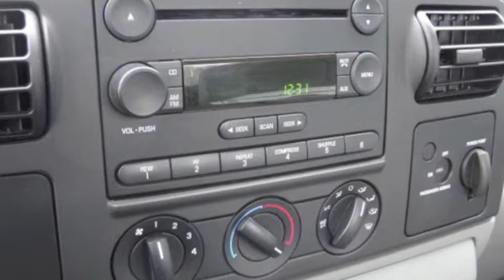2005 Ford F-250 Super Duty XLT -- Blue -- $21,500